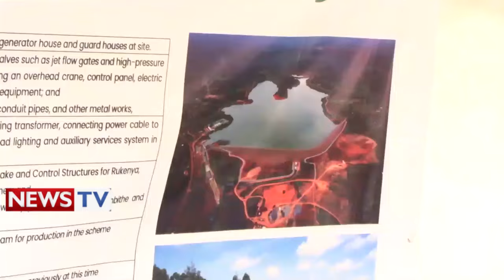😭😭😭"WAKABILA WOTE WATAHAMA HII SERIKALI,,NAWAPELEKA NYUMBANI WOTE BILA HURUMA",,RUTO AMCHOMA RIGATHI